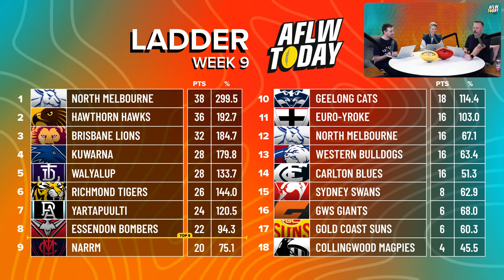AFLW Week 9 Wrap - Rising Star Kaitlyn Srhoj, Dreamtime Draw & Irish Domination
The AFLW Today Show presents a huge Week 9 Wrap, breaking down every single game over the week of footy, with Geelong pushing for finals, an insane Essendon vs Richmond draw and record breaking performances from Irish stars like Moloney and McCarthy!

The panel go through the major AFLW stories, injury news, player breakdowns, footy results and banter, as well as best team and best players of the round, headlined by a some nail biting finishes and the finals race from here!

Get around AFLW Today's Alex Donnelly, Brihony Dawson and Liam 'Stats Guy' McAllion after an exciting AFLW Week 9 for 2024!

Timestamps:
00:00 Intro
02:31 Quick Look
05:07 Ladder Check
08:36 Kaitlyn Srhoj Interview
25:24 Hawthorn vs Narrm
30:30 Kuwarna vs North Melbourne
34:26 GWS vs Walyalup
40:28 Gold Coast vs Yartapuulti
44:06 Waalitj Marawar vs Geelong
48:40 Essendon vs Richmond
53:56 Bulldogs vs Euro-Yroke
57:21 Collingwood vs Carlton
01:02:42 Brisbane vs Sydney

🎙️ AFLW Today's Podcast Expert Panel:

Alex Donnelly
Brihony Dawson
Liam McAllion
Kaitlyn Srhoj